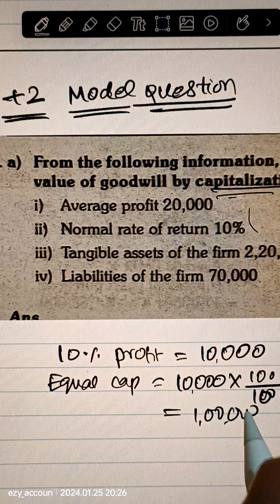25 January 2024